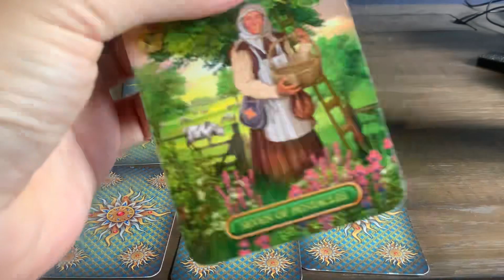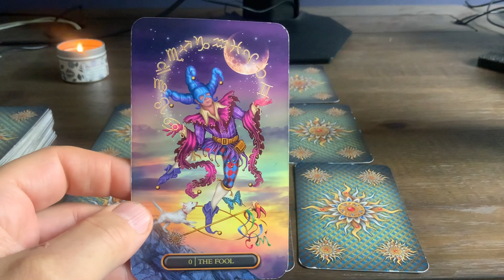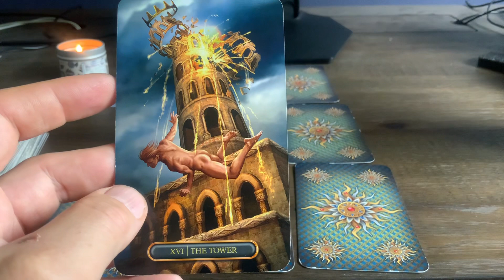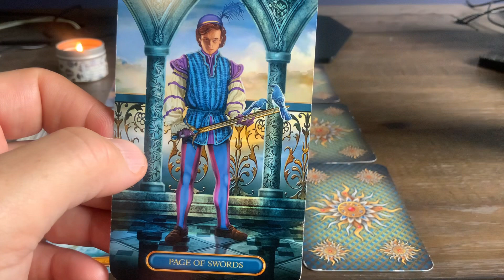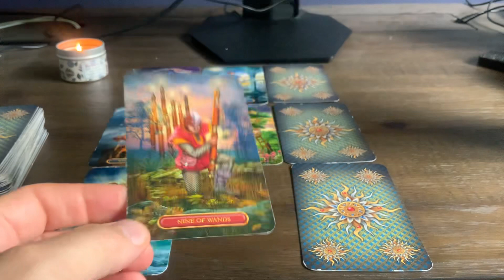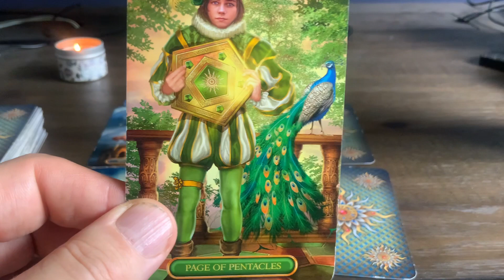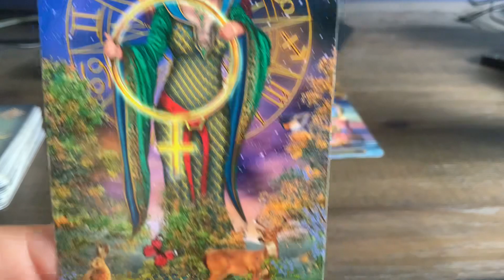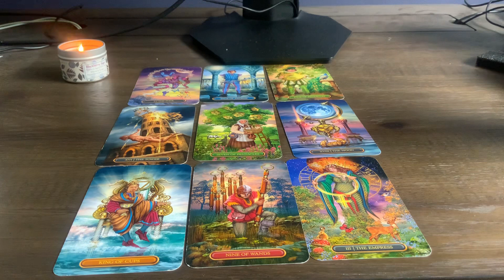♒️Aquarius August Money 💰Career Finance Tarot Reading Is it worth continuing what you started?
00:00 Intro
00:50 Reading

All videos are general tarot readings, not one to one personal readings. Viewers are solely responsible for how they interpret all readings and Attila Tarot takes no responsibility for individual viewer interpretation or action. The viewer is responsible for their own life actions. Not to be used in place of professional advice whether legal, business or financial. Please seek professional advice for those areas.